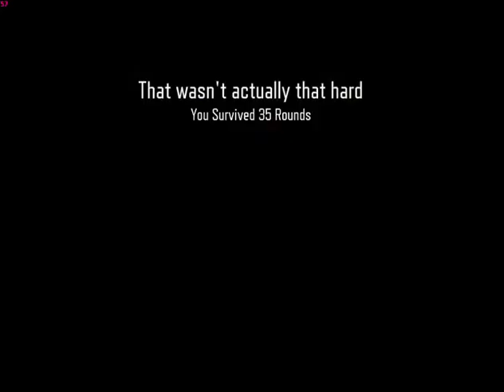COD Zombies high round gameplay w/ Overcastspy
Hey! This is a custom map, in which me and my friend decided to go to a high round to. The match was about 1 hour and 45 minutes, and it was getting late, so we decided to end the match at round 35. I will be uploading more high round gamelays in the future with overcastspy, (this time i will upload the whole thing), and I will also maybe stream the high round gameplay.